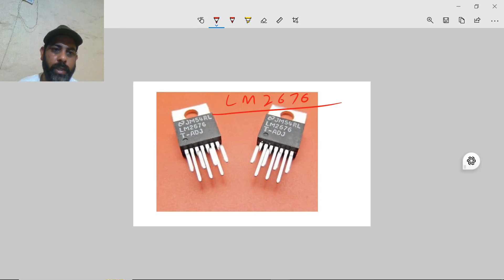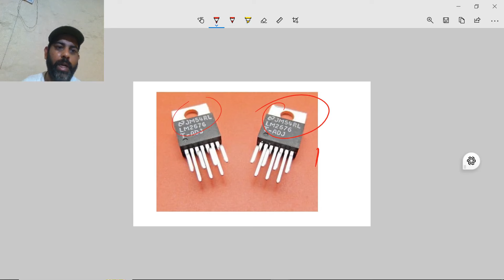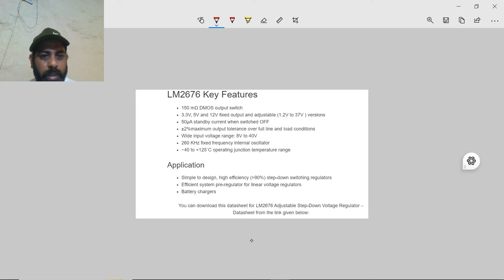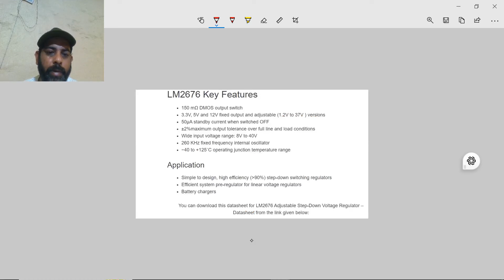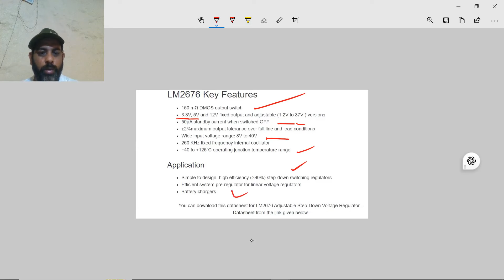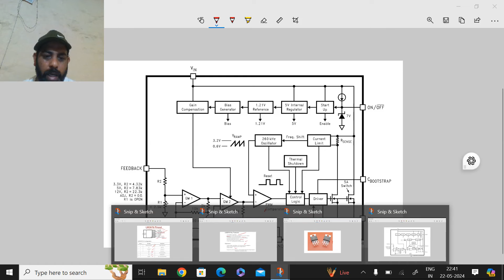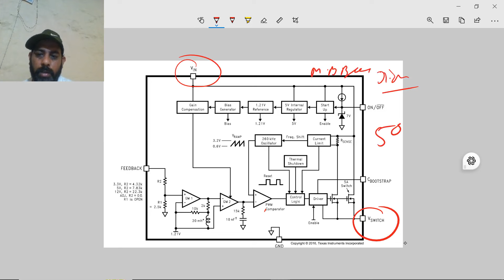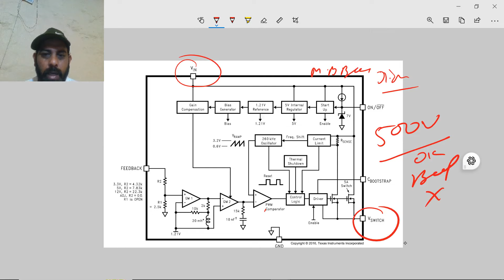lm2676 circuit diagram| lm2676 pinout| lm2676 working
step down voltage regulator
how to use step down converter
how to make step down module
how to step down dc voltage
step down stabilizer connection
what is step down transformer
step up step down stabilizer
step down chopper in power electronics
boost regulator explained
buck regulator explained
buck regulator in power electronics
how does a step down transformer work
step up and step down transformer
how to make step down transformer
line and load regulation of voltage regulator
step down dc to dc converter
step down chopper practical
buck and boost regulator
switching regulator using op amp
how to work regulator
what is regulated power supply
how does a step up transformer work
voltage regulator power supply
step up transformer for home
step regulator for fan
voltage regulator working
buck regulator derivation
automatic voltage regulator in power system
step down converter
step up and step down transformer class 12
how to connect regulator to dc motor
how to make a step up module
what is a voltage regulator
need of regulated power supply
droop control in power system
voltage up down problem solution
how to make step up transformer
stepup and step down chopper
line drop compensation on voltage control
step charger what are you doing

voltage regulator for air conditioner

ac voltage regulator practical

how to make ac voltage regulator
ac adjustable voltage regulator

how ac voltage regulator works

working of ic 723 voltage regulator

voltage regulator wiring diagram

how to use ac automatic voltage regulator

how to hook up a voltage regulator

thyristor controlled voltage regulator

voltage regulator using ic 723

how to install a voltage regulator

how to make dc voltage regulator

automatic voltage regulator for home

voltage regulator analog electronics

ac automatic voltage regulator

air conditioner voltage stabilizer

220v ac voltage regulator circuit

wiring a voltage regulator

voltage regulator for home

what is voltage regulator

how to connect voltage regulator to battery

voltage regulator using mosfet

voltage regulator working

types of ac voltage controller

adjustable voltage and current regulator
circuit

how to make voltage and ampere regulator

op amp series voltage regulator
stator voltage control of induction motor

lawn mower voltage regulator

voltage rectifier regulator charging system

voltage control method of dc motor

diode as a voltage regulator

scr voltage regulator circuit diagram

electronic voltmeter working principle

best voltage regulator for home

zener diode as voltage regulator

alternator wiring diagram with voltage
regulator

hym2596s ic| lm2596 step down module|lm2596 ic circuit diagram